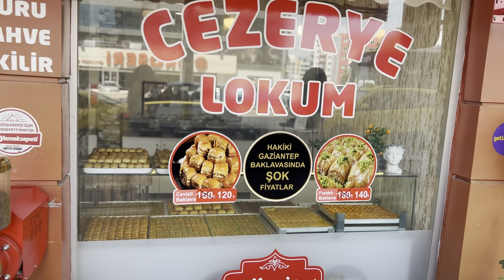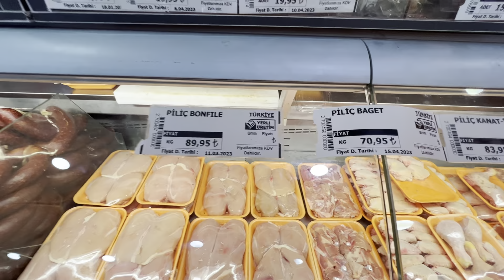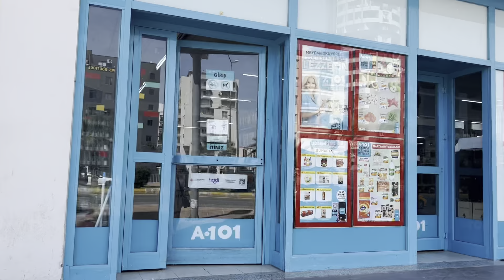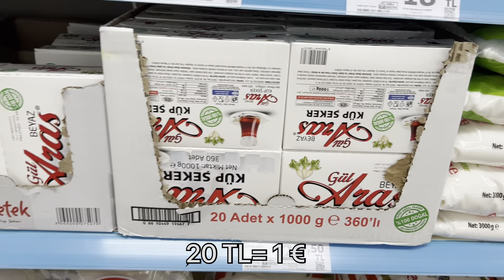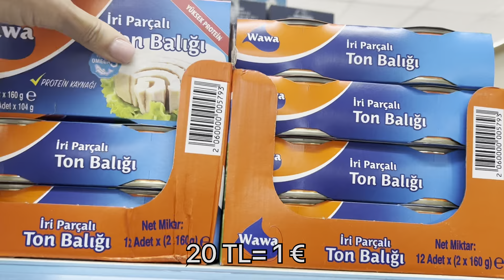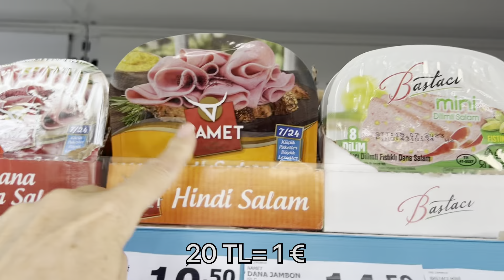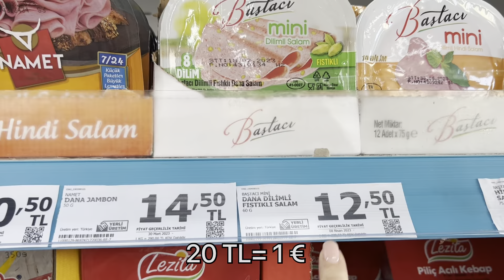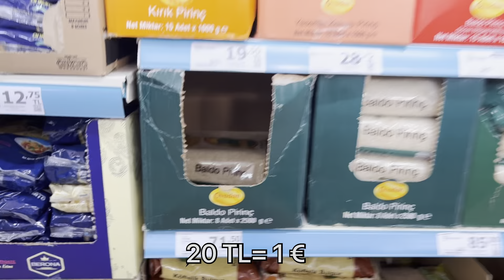149❤️ ПЕРЕЕЗД В ТУРЦИЮ.СКОЛЬКО ДЕНЕГ НАДО ДЛЯ ЖИЗНИ В МЕРСИНЕ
Меня зовут Светлана. В 2022 году я с дочкой Марусей переехали из Эстонии жить в Турцию 🇹🇷 Город для жизни выбрала Мерсин ❤️ На моём канале Вы увидите нашу реальную жизнь ✌️